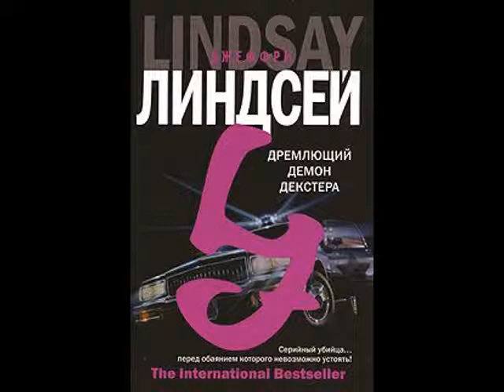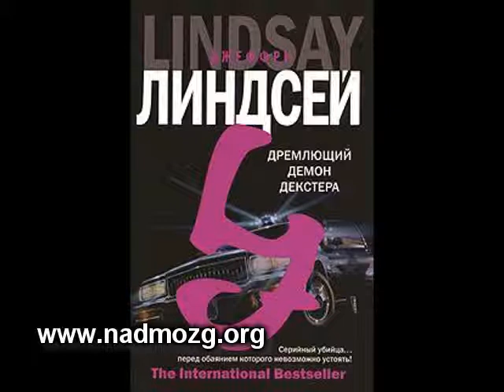Дремлющий демон Декстера - Глава 1